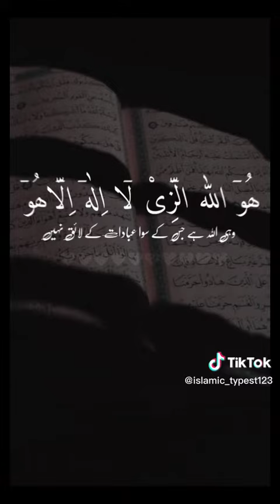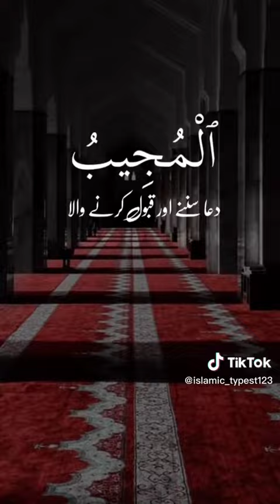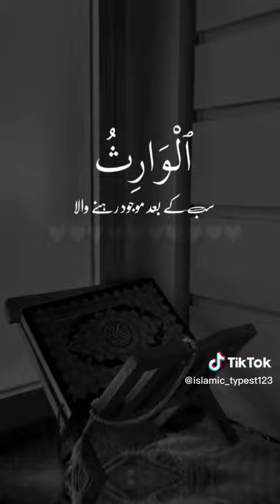99 names of allah